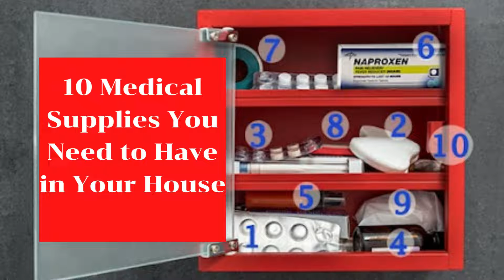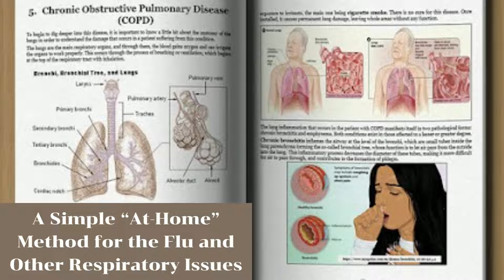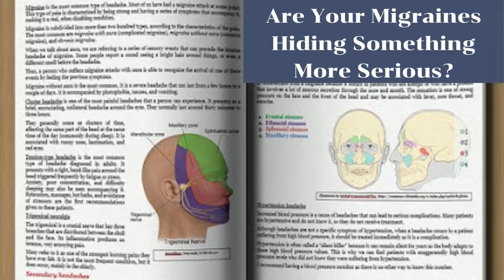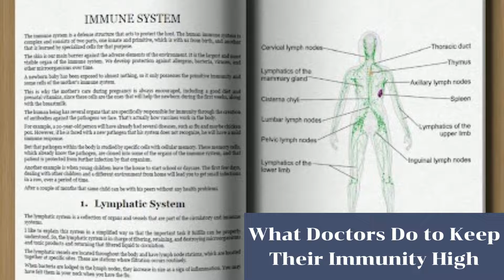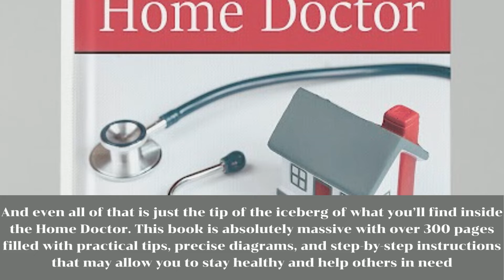What's inside the home doctor book? The Home Doctor - Practical Medicine for Every Household.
Here’s just a small glimpse of what you’ll find in
The Home Doctor: Practical Medicine for Every Household:

And even all of that is just the tip of the iceberg of what you’ll find inside the Home Doctor. This book is absolutely massive with over 300 pages filled with practical tips, precise diagrams, and step-by-step instructions that may allow you to stay healthy and help others in need.

With the Home Doctor, you can become a “home doc” yourself. Home docs are self-reliant people who take care of themselves and their families when the situation demands it. That’s what I wanted to achieve with this book—to empower normal people, to take care of themselves, their loved ones, and even their communities when doctors and hospitals are not available anymore.

If you decide to place a copy of the Home Doctor: Practical Medicine for Every Household on your bookshelf today, there are two additional gifts in store for you—all still free of charge for now.